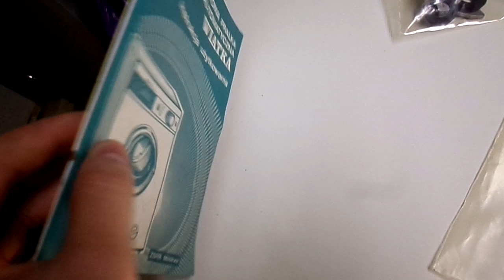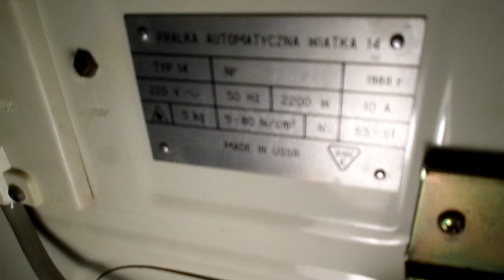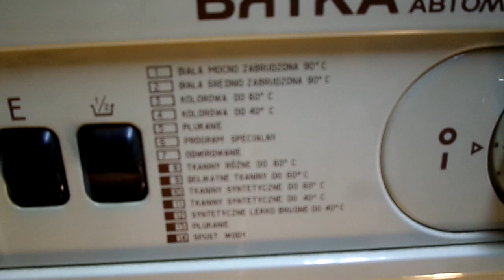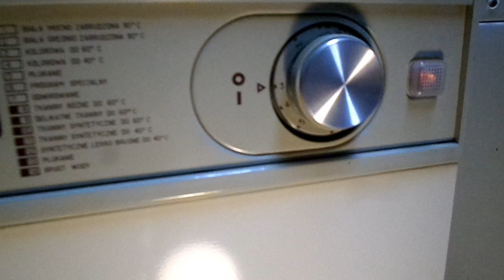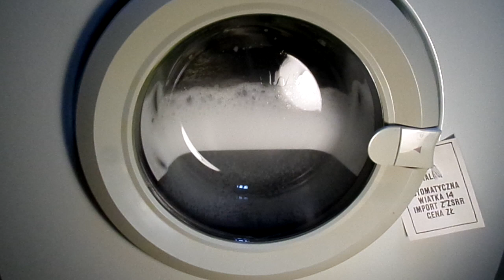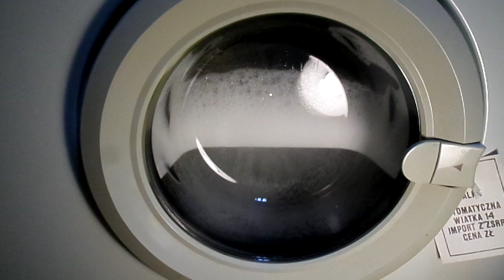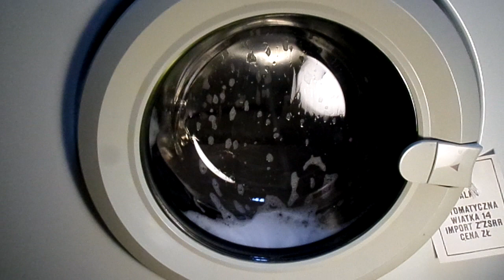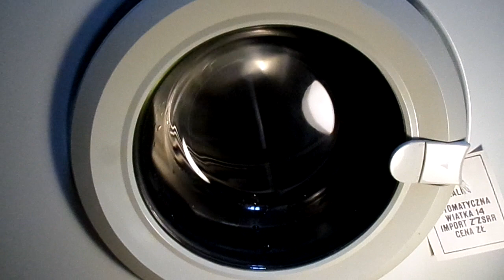Wiatka 14 - Demontaż blokad i cleaning cycle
Rok produkcji 1988. Pralke wygrałem w licytacji na allegro. Wkrótce powinny się pojawić filmy z prania.